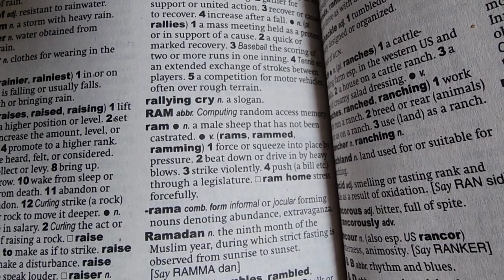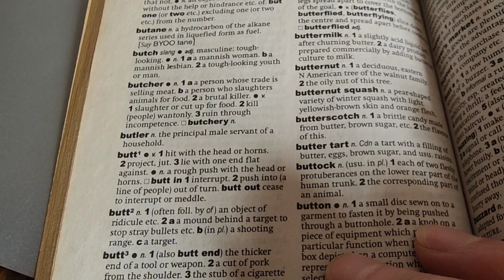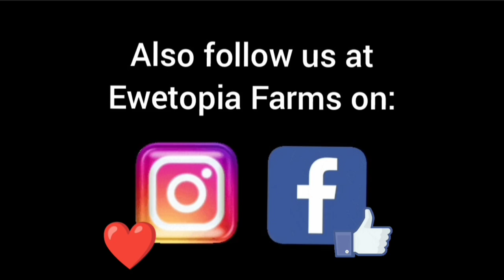Sheep Farming: Rambunctious Rams!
Today at Ewetopia Farms,  we encounter some very rambunctious rams. In fact, the rams were fighting so badly that serious injuries could have occurred.  At this time of year, when temperatures are cooler and daylight hours are reduced,  male hormones are activated.  This can result in extreme ramming behavior to establish dominance over each other and just to relieve built up hormonal pressures.  We see examples of this with both our adult rams and even more with our ram lambs.

On a brighter note, we use the bush hog to clear a pathway for our replacement ewe lambs to their new pasture.  We also get to see Buddy up to more "cat antics" as we feed hay to the sheep.

I hope you enjoy your visit to Ewetopia Farms today.

Sheep and sheep farming is our passion and we hope that the love we have for what we do is obvious to you the viewers. Our operation is a large scale, purebred seed stock sheep farm combining the best of pasture and confinement to manage the flock for maximum comfort, minimal stress, and producing a consistent, very high quality product.